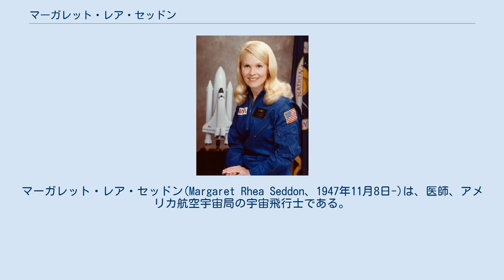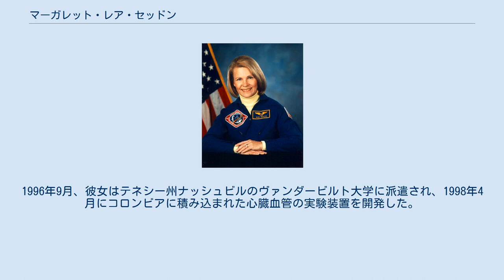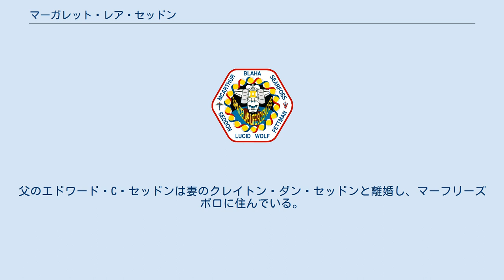マーガレット・レア・セッドン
マーガレット・レア・セッドン(Margaret Rhea Seddon、1947年11月8日-)は、医師、アメリカ航空宇宙局の宇宙飛行士である。
女性を含む最初の宇宙飛行士のグループに選ばれ、STS-51-D、STS-40にミッションスペシャリストとして、STS-58にペイロードコマンダーとして参加した。
宇宙飛行士であった期間の前後は、テネシー州、ミシシッピ州、テキサス州等で医師として活動している。
 セッドンはテネシー州マーフリーズボロで生まれ、1956年にマーフリーズボロ中央高校を卒業した。
1970年にカリフォルニア大学バークレー校で生理学の学士号を取得し、1973年にテネシー大学医学部で医学博士号を取得した。
カリフォルニア大学バークレー校在学中、セッドンはシグマ・カッパ・ソロリティに所属していた。
 医学部卒業後、セッドンは特に外科患者の栄養学に興味を持ちながら、メンフィスで外科のインターンシップ及び3年間の外科研修を行った。
ミシシッピ州やテネシー州でいくつかの病院の救急外科医を務めた。
また癌患者の栄養に対する放射線治療の効果についても研究を行った。
 彼女は1978年1月にNASAの宇宙飛行士候補に選ばれ、1979年8月には正式に宇宙飛行士に選ばれた。
彼女のNASAでの仕事は、オービタやペイロードのソフトウェア、スペースシャトルのアビオニクス、フライトデータファイル、シャトルの医療キットとチェックリスト、打上げや帰還時のヘリコプターでの待機、STS-6のサポート、ミッションコントロールセンターでの通信員等、非常に多岐に渡った。
 彼女は3度の宇宙飛行で722時間以上を宇宙で過ごした。
1985年のSTS-51-D、1991年のSTS-40ではミッションスペシャリスト、1993年のSTS-58ではペイロードコマンダーを務めた。
1996年9月、彼女はテネシー州ナッシュビルのヴァンダービルト大学に派遣され、1998年4月にコロンビアに積み込まれた心臓血管の実験装置を開発した。
セッドンは1997年11月にNASAを退職し、現在はヴァンダービルト大学で働いている。
 1978年のポートレート 彼女はニューヨーク州クーパーズタウン出身の元宇宙飛行士ロバート・ギブソンと結婚した。
エミリー・ギブソンを含む3人の子供がいる。
父のエドワード・C・セッドンは妻のクレイトン・ダン・セッドンと離婚し、マーフリーズボロに住んでいる。
夫の母ポール・A・ギブソンはカリフォルニア州シール・ビーチに住んでいる。